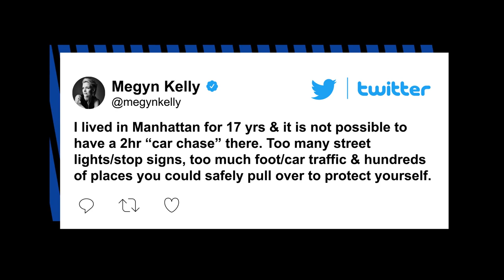Megyn Kelly slams Prince Harry, Meghan Markle ‘near-fatal’ paparazzi chase claim | New York Post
Megyn Kelly took aim at “bulls–t” claims by Prince Harry and Meghan Markle that they were involved in a “near-catastrophic” paparazzi chase through the streets of New York City.

The Duke and Duchess of Sussex were traveling along with Markle’s mother, Doria Ragland, 66, in Manhattan after leaving the Ziegfeld Theater on Tuesday night when they were followed by around a dozen photographers, according to Page Six.

The couple and Ragland, who attended a gala at the venue, were being driven in an SUV as they were tailed by the paparazzi, according to Page Six.

They decided to ditch the SUV and jump into a yellow cab in hopes of evading the photographers, according to reports.

“I lived in Manhattan for 17 yrs & it is not possible to have a 2hr ‘car chase’ there,” Kelly tweeted in response to the Page Six story.